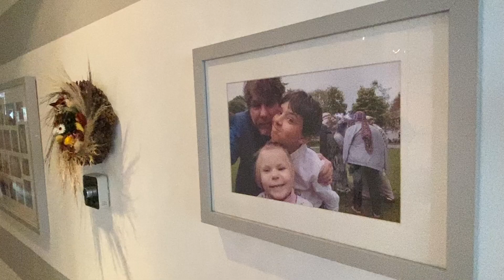Latvijas Lepnums Īrijā 2021: Baiba Gaigr